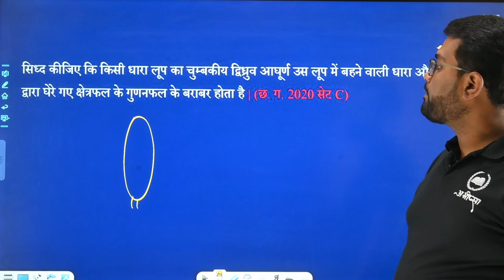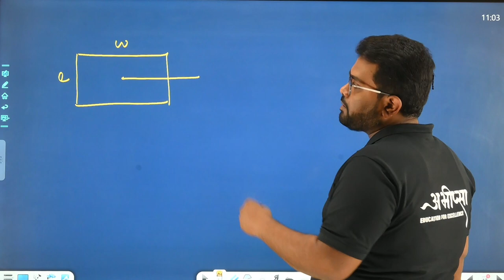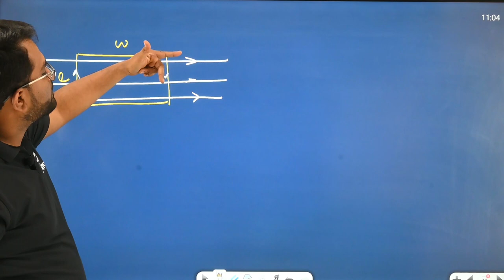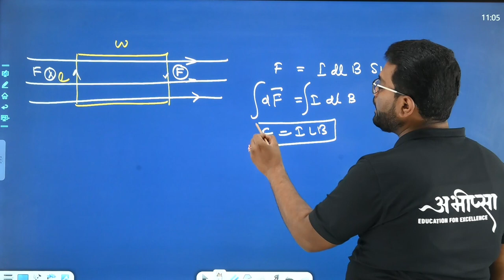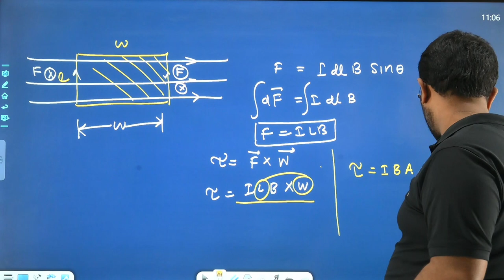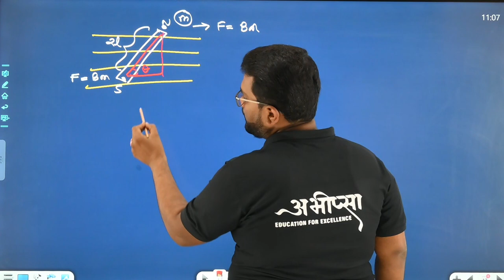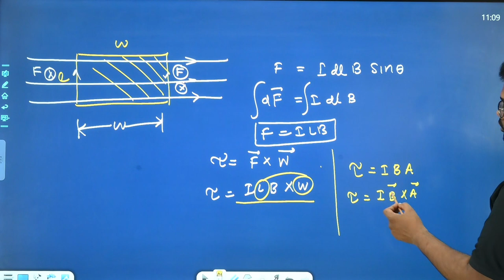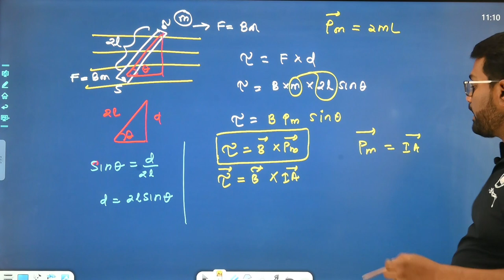भू चुम्बकत्व एवं चुम्बकीय पदार्थों के गुण | PYQ 5.4 || कक्षा 12 वीं | Class -12th | Physics | भौतिकी